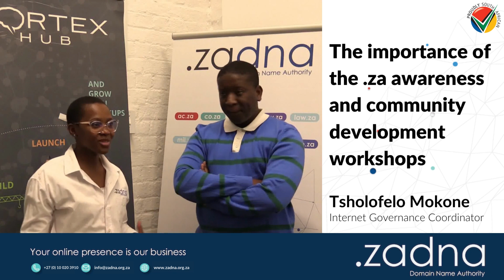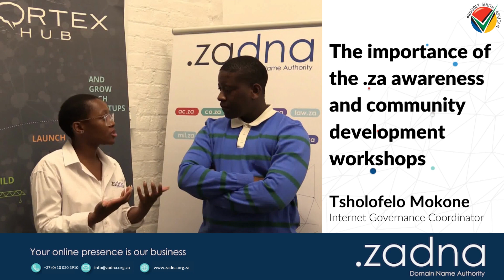The Importance of the .za awareness workshops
The empowerment of the .za community through workshops & training aims to educate citizens about the importance of having a South African online presence, safety issues & business opportunities within the namespace to broaden opportunities for new players to enter the market.